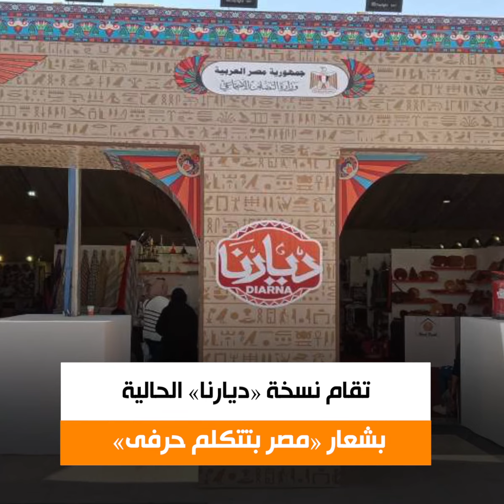مشاركة مؤسسات التحالف الوطنى فى معرض ديارنا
شارك التحالف الوطنى للعمل الأهلى فى معرض «ديارنا» للحرف التراثية واليديوية، لدعم وتمكين المرأة الريفية اقتصاديا، وتدريب وتأهيل السيدات الريفيات المعيلات على الحرف.

تابع موقعنا لأحدث الاخبار و التطورات